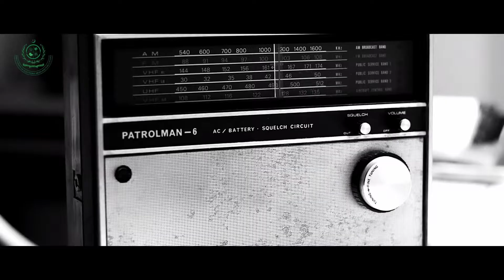Happy independence day || happy 75th years to Pakistan ||Mohid Nafees vlog ||vlog #10